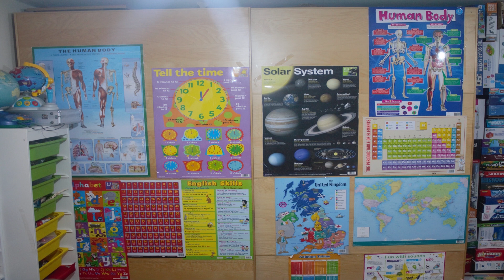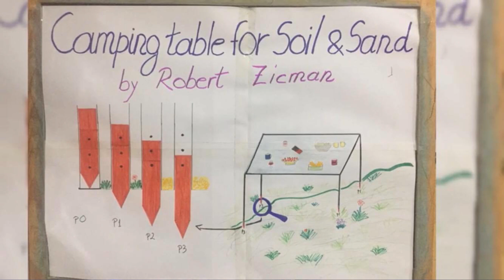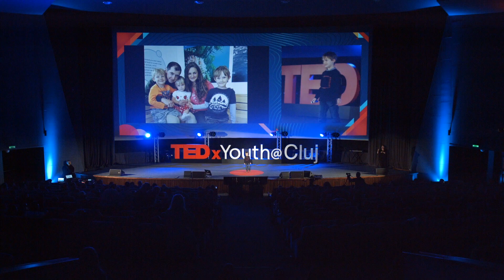Playing means learning | Robert Zicman | TEDxYouth@Cluj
La cei 8 ani ai săi, Robert ne inspiră și ne amintește că joaca înseamnă învățare și că orice loc e bun pentru învățare. Și-a găsit vocea înăuntrul propriului sistem și a inimii sale, unde ar trebui să o căutăm și noi. Prin acest discurs, ne încurajează să ne depășim limitele pentru a face lumea un loc mai bun. "Pasionat de robotică, chimie și experimente, Robert Zicman este membru Mensa de la 5 ani și a reprezentat UK la Concursul Internațional de Robotică Educațională din Shanghai în 2019.

Pentru a-și atinge potențialul și a face performanță, Robert învață acasă unde are timp pentru talentele și pasiunile lui dar și pentru joacă, natură, familie, prieteni, călărie, excursii pe munte, chitară și invenții.

Lui Robert nu îi plac limitele, iubește provocările și să găsească soluții pentru o lume mai bună. " This talk was given at a TEDx event using the TED conference format but independently organized by a local community.